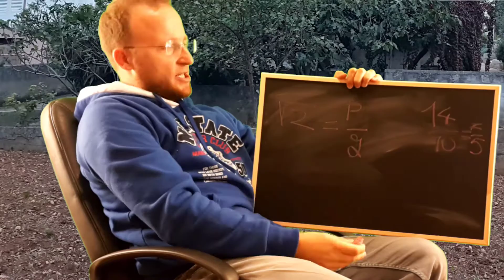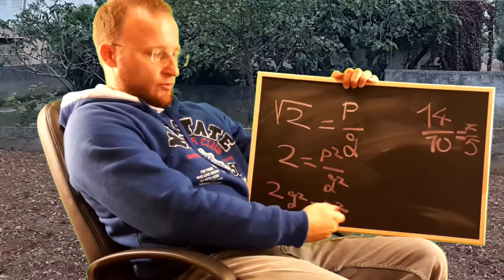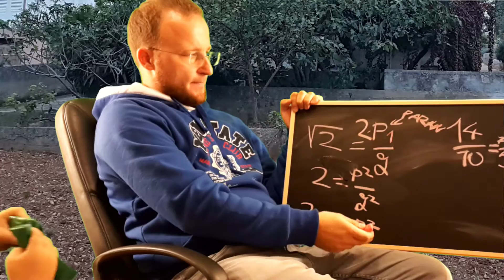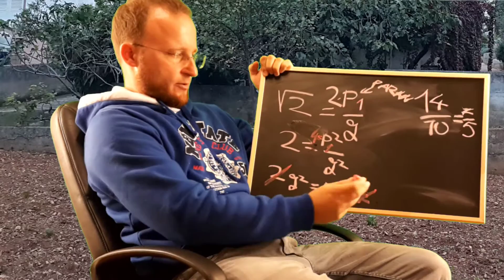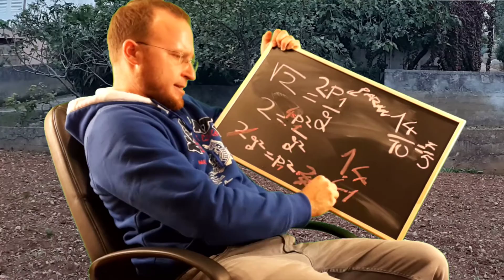Korijen od 2 nije racionalni broj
Vjeruješ li da korijen od 2 nije racionalan broj? Ja ću te uvjeriti...